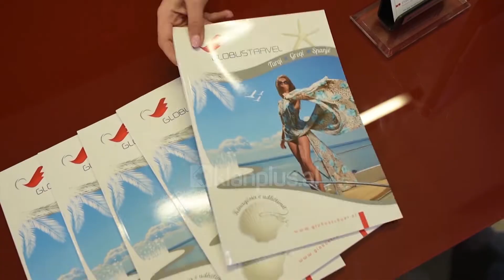Bel MONDO - PROMO (2 shkurt 2019)